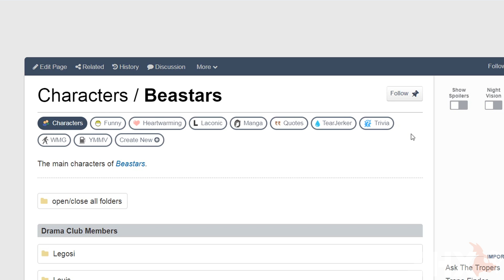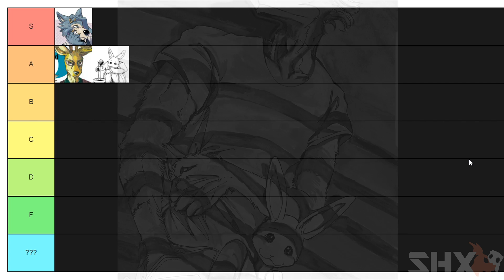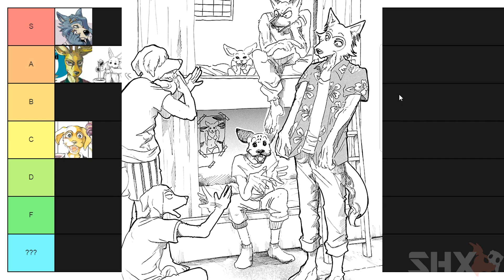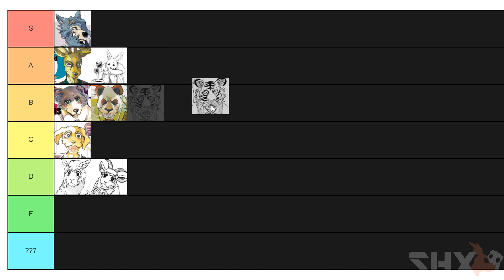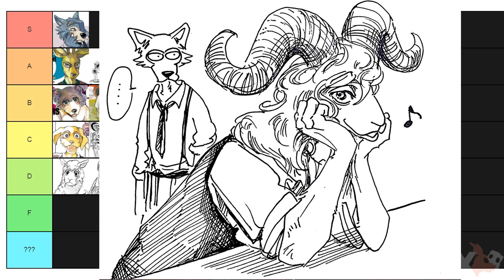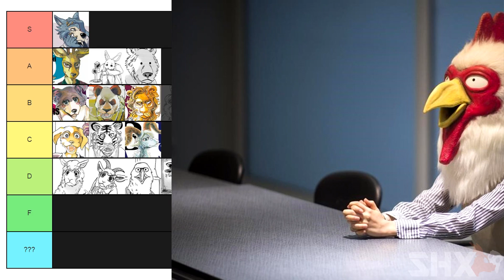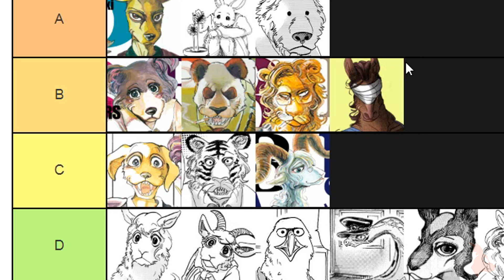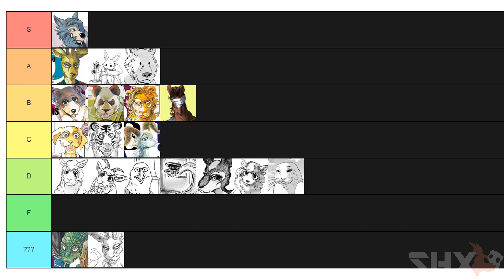BEASTARS Character Tier List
I love BEASTERS. So I thought it'd be fun to make a BEASTARS character tier list. You agree? Disagree? Unsubscribe? Let me know! Hope you guys enjoy this. And I can't wait for the anime XD

02. こふ - Fallen Down (Reprise) Butterscotch cinnamon mix  UNDERVEIL
03. mossari - Snowy (mossari Remix) - UNDERVEIL
02. taqumi - Nu Dating _ UNDERVEIL THE SEQUEL
01. Silentroom - PRESS START! ...too cliché_ _ UNDERVEIL THE SEQUEL